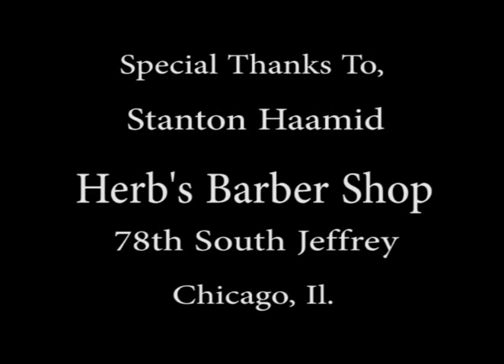The Flabby Hoffman Radio show and he has at TV show at CAN-TV in Chicago # 2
The Flabby Hoffman Radio and a T.V. show at CAN-TV in Chicago, IL # 2. If you enjoy our video platform, please use this Media platform by letting Shaymay Media Productions Video Production L.L.C. can help you with your Video Production needs. or call ; we are located in the U.S.A., Chicago, IL

Please help this Media platform by donating to our "PayPal account link" / WE ARE ALWAYS LOOKING FOR CONTRIBUTORS AND OUR TV SHOW AND PODCASTING PLATFORMS NOW.

To get more youtube subscribers/likes/shares /and comments, use "Vidiq"; this is the / This will help support this youtube channel.

This is the Underground Railroad TV show with Host Clifton Raheem Bradley Tune into Flabby Hoffman's radio show1-at 4pm on 1680am and stream live at que4(dot)org and over there at iTunes as well. He also has a TV show on CAN-TV in Chicago, IL, and this is his Facebook

Leave me a message on my Facebook page at the